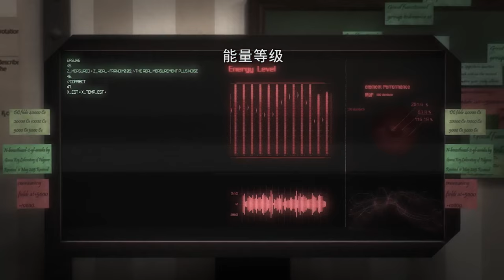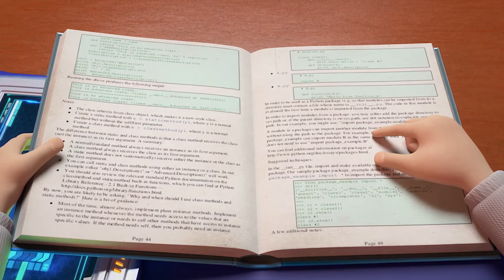Mecha Academy 07